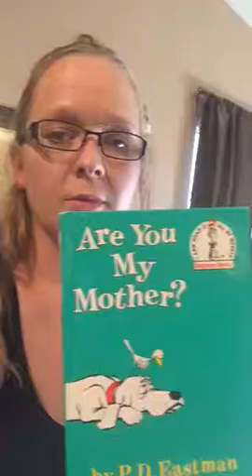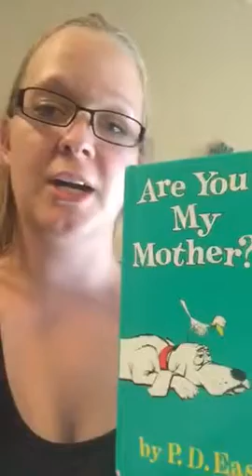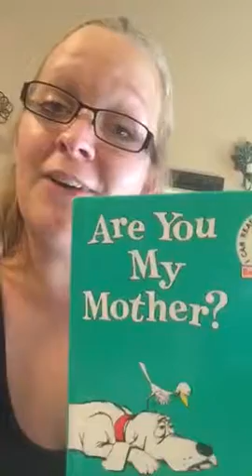Book read Are You My Mother